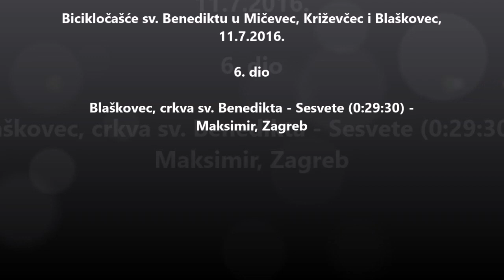Bicikločašće sv. Benediktu u Mičevec, Križevčec i Blaškovec 6. dio Blaškovec-Maksimir 11.7.2.16.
Biciklom Gornji Stupnik - Mičevec - Križevčec - Blaškovec - Gornji Stupnik.

6. dio Blaškovec - Sesvete - Maksimir, Zagreb.